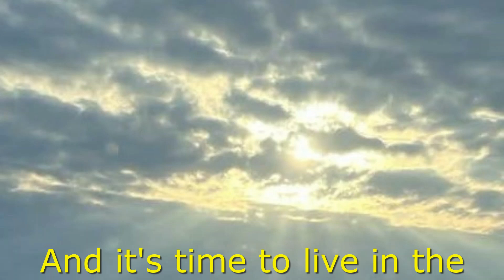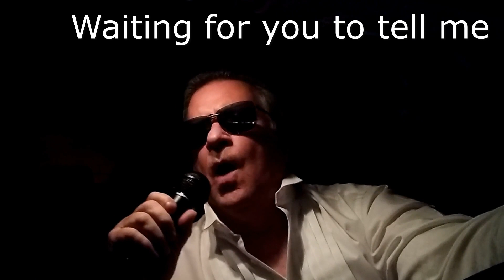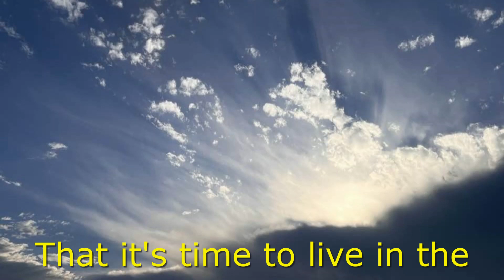Waiting for the Sun ... The Doors ... lyrics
My daughter would say I don't sing to The Doors ... I channel Jim, not as well as I used to so a lip sync will have to suffice